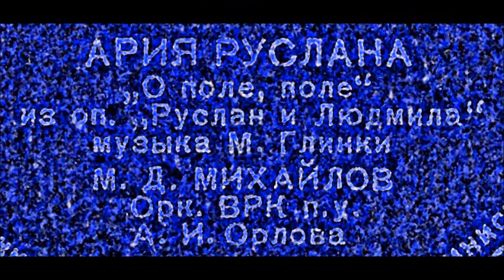Глинка Ария Руслана О поле поле из оперы Руслан и Людмила Максим Михайлов 1944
1944
Ruslan and Ludmila
Ruslan’s aria - Oh field, field
Дир. - А. Орлов